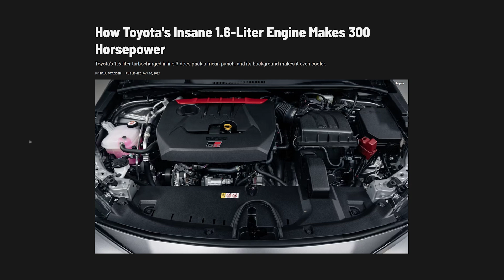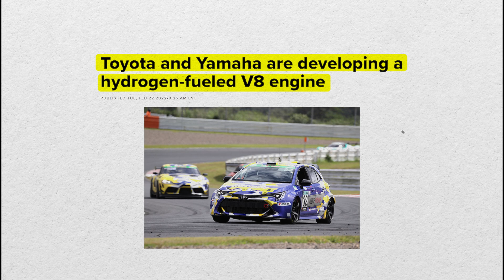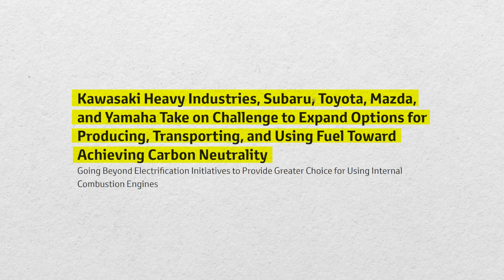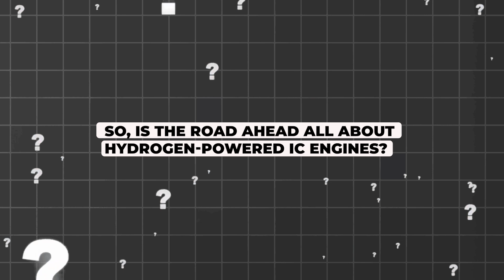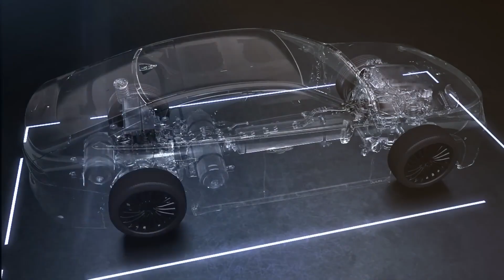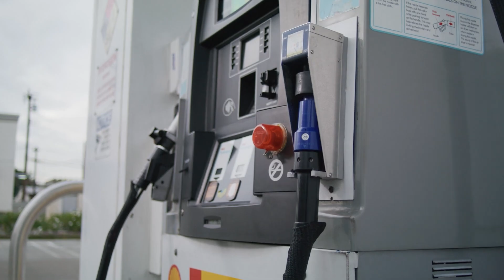Everything About Toyota's NEW Hydrogen Combustion Engine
This engine is a twist on the classic, running on hydrogen instead of gasoline. But here's where it gets juicy: Toyota's been a big name in car innovation for ages. Remember the Prius? It wasn't just another car; it was the poster child for hybrids, sparking a revolution that paved the way for the electric frenzy we see today.